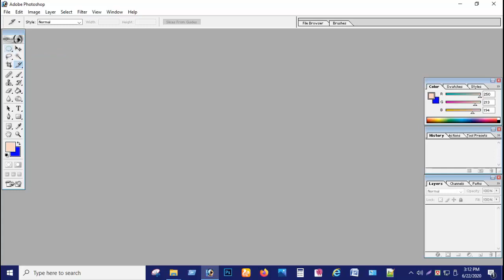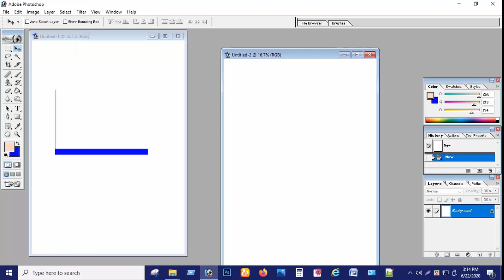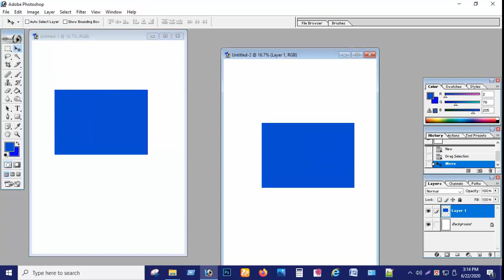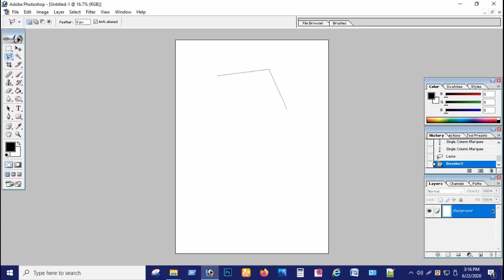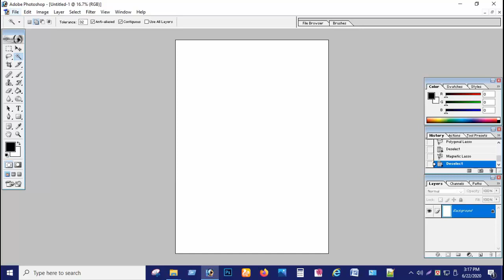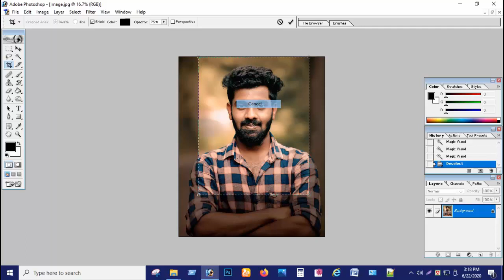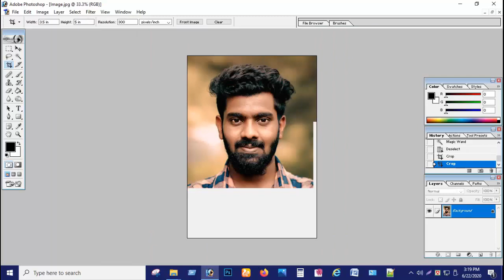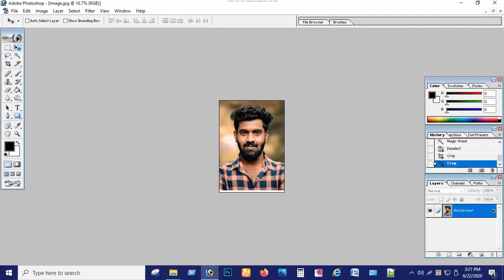adobe photoshop 7.0 Tutorial | how to tools name and working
Photoshop er sob rokom tools er name and kajer porichiti

How to make money online 2020. প্রতিদিন ৫০০ টাকার বেশি আয় করুন এবং শপিং করুন আনলিমিটেড.

আপনি কিভাবে বেস্ট Earnig সাইড গুলো খুজে পাবেন। এবং কিভাবে বোঝবেন ১০০% পেমেন্ট দেয় কিনা?? গাইড লাইন।

লকডাউনে বসে না থেকে ইনকাম করুন online প্রতিদিন ৪০০ থেকে ৬০০ টাকা পর্যন্ত। make money online 2020